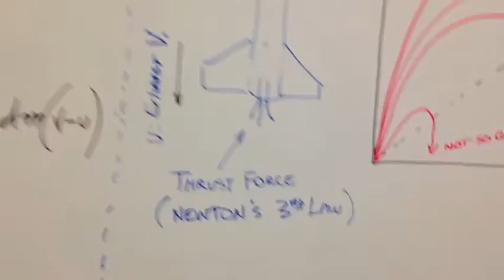ROCKET SURGERY BREAKTHROUGH TO BLUE 1